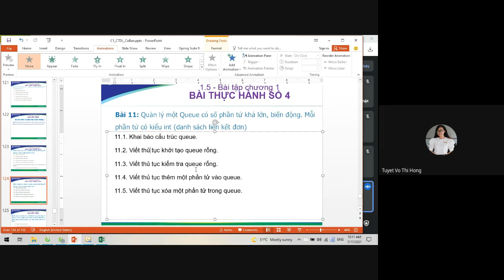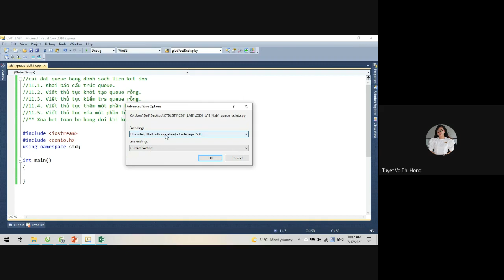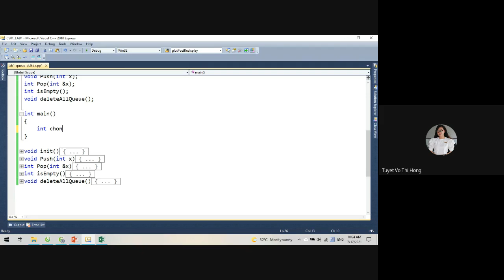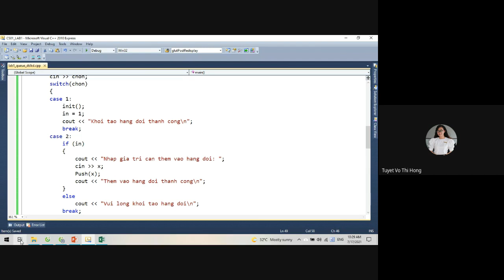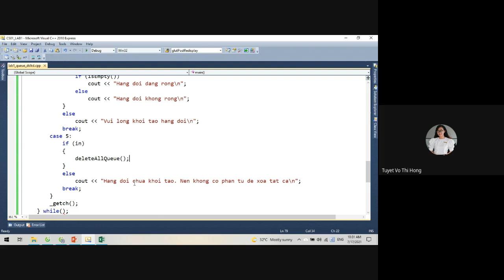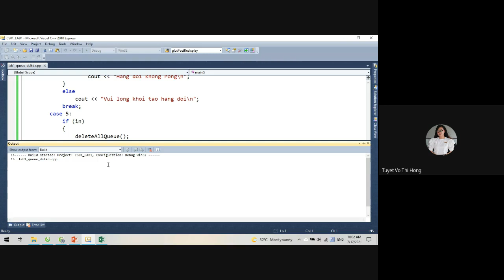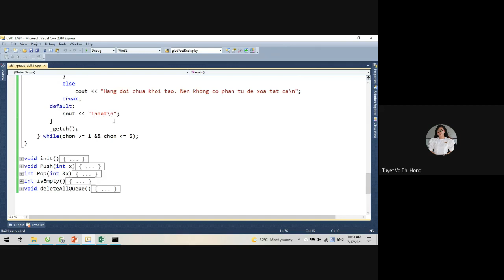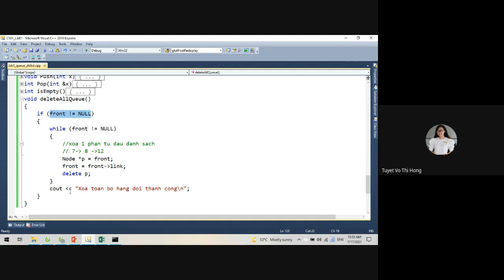CTDLGT1_Thực hành cài đặt hàng đợi (queue) bằng danh sách liên kết đơn